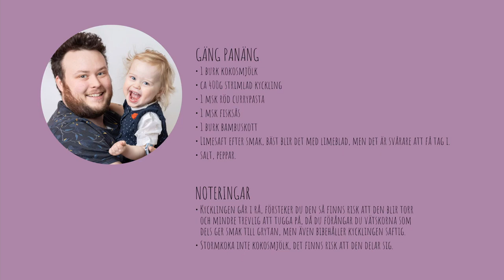Zelda Lagar - Gäng Panäng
Camera: EOS R6 | DJI Action 3
Microphone: Røde VideoMic Go | Røde NT-USB Mini
Lenses: RF 70-200 F2.8L | RF 35mm F1.8